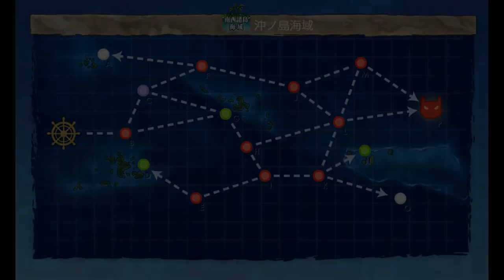Kantai Collection Guide: Quest B169 2-4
Moving to the slightly more challenging aspects of this quest, not too bad but can present challenges to anyone with fewer ships or resources at their disposal.